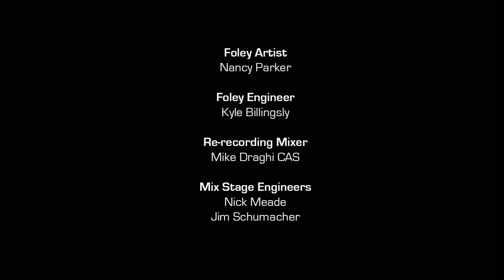Masters of Evil | Avengers: End Games!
Play End Games with us! When some dastardly villains team up to capture the Avengers, Black Panther and Hawkeye must save the day together!